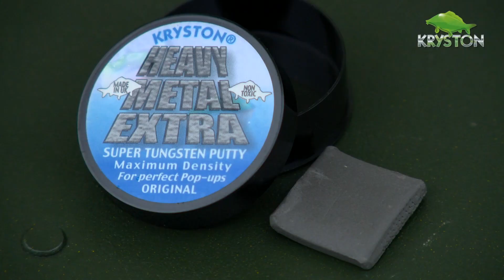Kryston TV: The Mind Of Terry Dempsey - The Urban Myth - Carp Fishing Tactics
A short video which gives you guys an insight into the mind of living legend, Terry Dempsey, a.k.a "The Urban Myth".